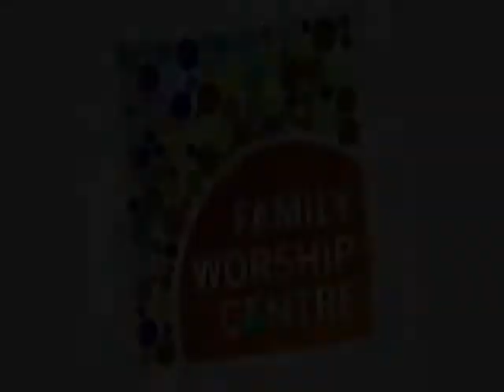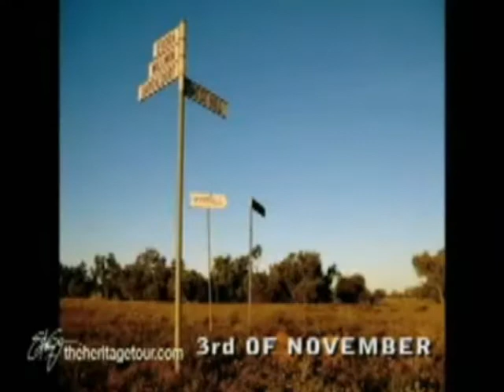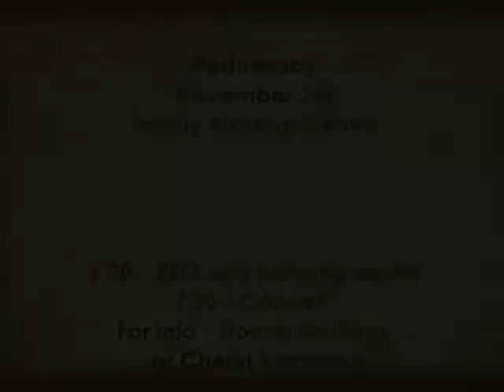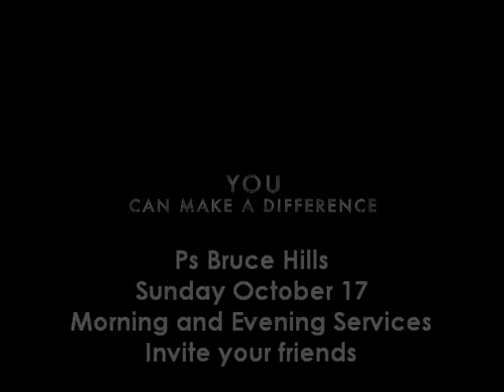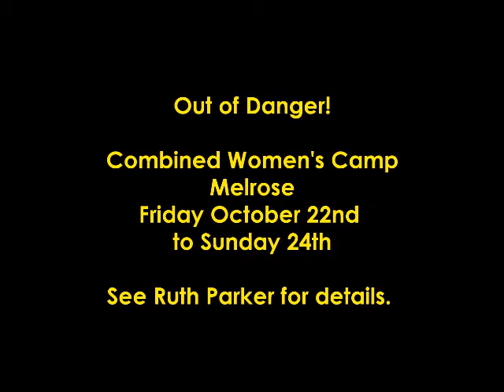Church News October 10th 2010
Family Worship Centre Church News